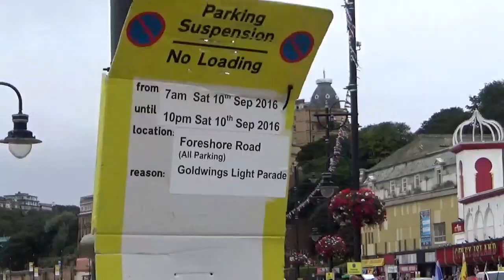Spectacular Honda Goldwing Parade Scarborough 2016 for RNLI. So Many Goldwings, So Many Lights!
Banana Smiles TV went along to the Goldwing Light Parade which was held in Scarborough, North Yorkshire on 10th September.

It was a spectacular night out! The Goldwings were a sight to be seen and it was all in aid of the Lifeboat charity. The parade was followed up with a glorious firework show on the beach.

There are chances to win various prizes such as books, toys and games.

We would also love to hear from children from all over the world. If you would like to write to us with your pictures, drawings or funny stories, please send to

Banana Smiles TV
Scarborough
North Yorkshire
YO11 9FW

Keep watching for our World Wide Friends videos!

If you have any requests for future videos please get in touch. We would love to hear from you!